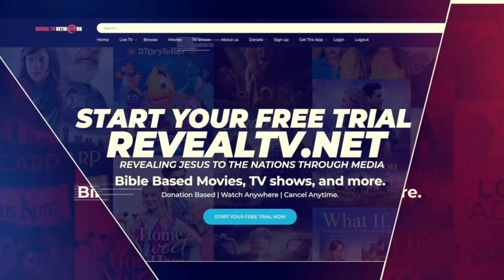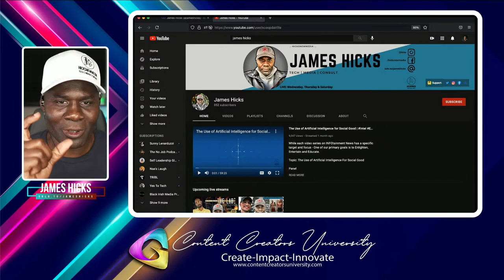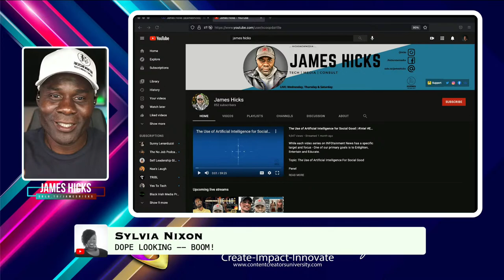🔴Establishing Your Credibility with Content Creation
Special Guest James Hicks

Hello my Name is JP. With over 12 years in Cinematography and over 6 years in  Professional Live Streaming, I have finally decided to bring my experience as a Branding expert to YOU. I am here to help any individual, Business, Church or Ministry improve their image through High quality videos and live streams.

I Strongly suggest you always use a VPN to stream.
Here is Recommended VPN to use and the only VPN that properly works even with Netflix

My Lighting Gear
My Softbox Gear
My Video Gear
Sony A6100
My Live Stream Gear
My Audio Gear
My Gaming Gear
Streaming Devices list on Amazon